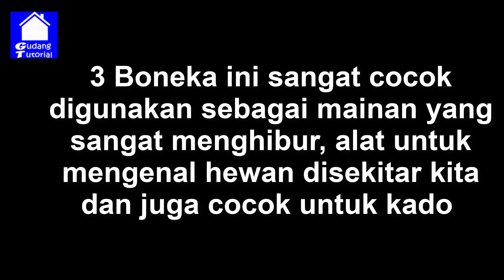3 BONEKA UNIK, LUCU, CANGGIH MODEL TERBARU